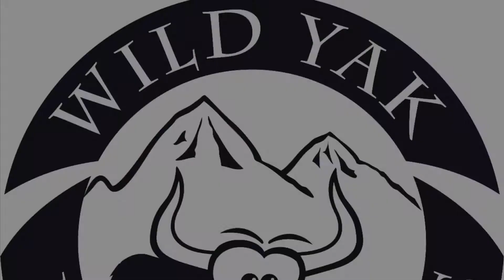Feel the Everest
Glimpse of the Everest region. feel the Everest